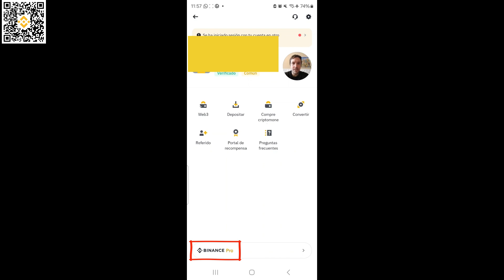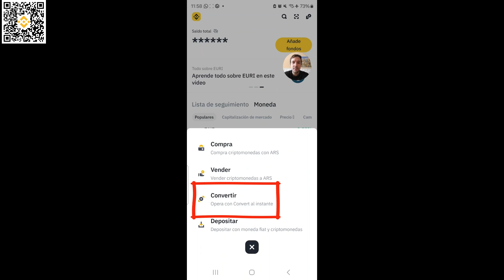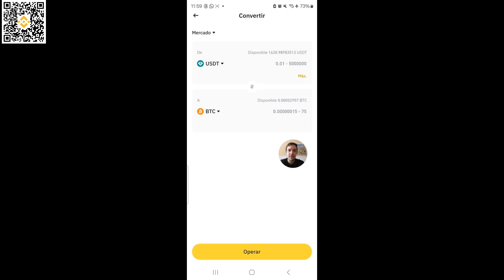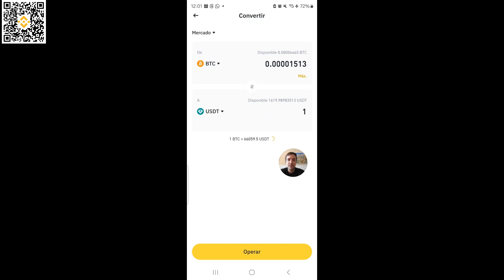✔️💲💱 Cómo COMPRAR USDT, BITCOIN y Criptos en BINANCE FACIL ❗️❓ 【 Binance CONVERT APP 】📱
✔️❗ Link para CREAR CUENTA en EXNESS 【 El Broker Regulado Global ➕ Grande del Mundo🌎 para Trading 】y tener Acceso al Grupo de Telegram (Verifica el CODIGO DE ASOCIADO: i78xb0inny)

En este video explicamos como convertir usdt a pesos argentinos, btc bitcoin, Ethereum, wld, usdc, bnb, euro y demás criptomonedas de la manera mas fácil posible para comprar y vender en Binance simple usando la app movil